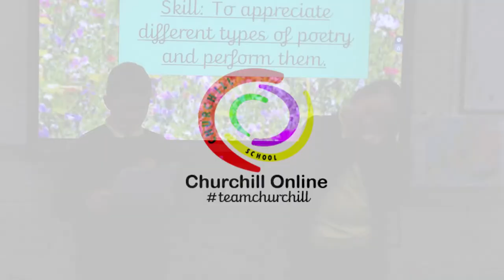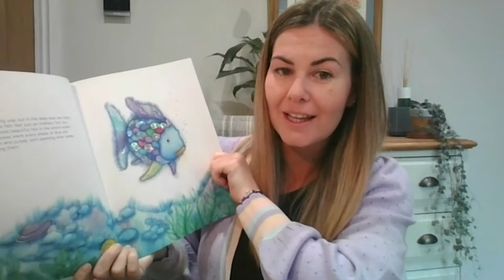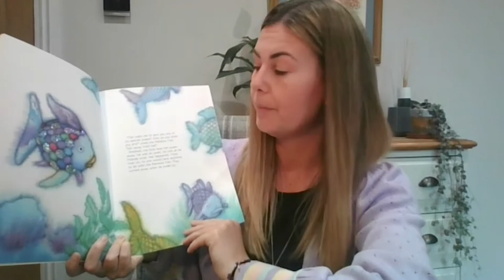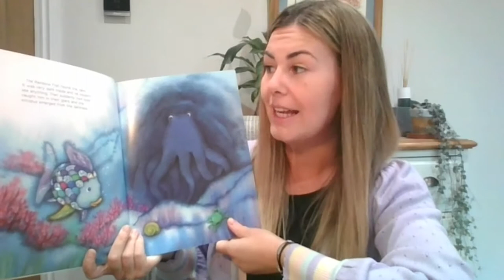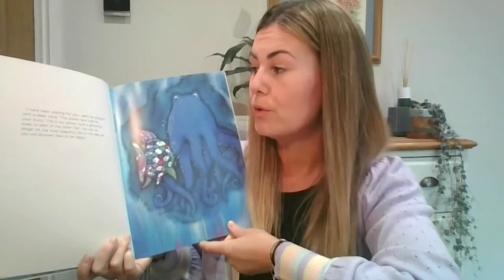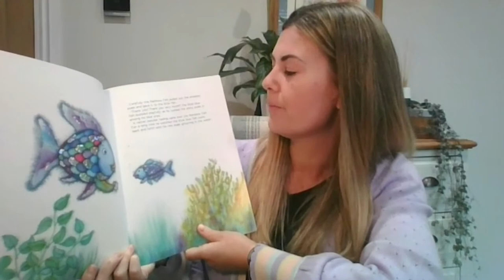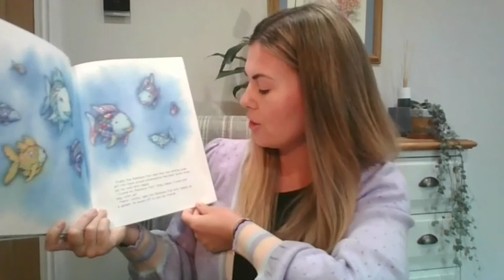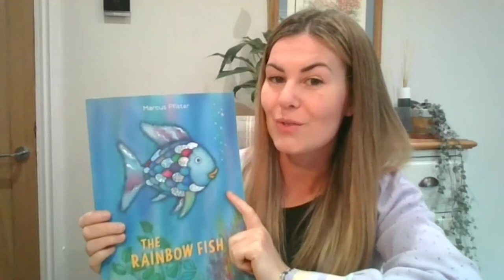Ruby Class September 2021 Story Time With Miss Brisley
The rain has foiled our plans again but never fear, the wonders of technology are here to save the day!
If you are joining our team in September 2021, this video is for you!